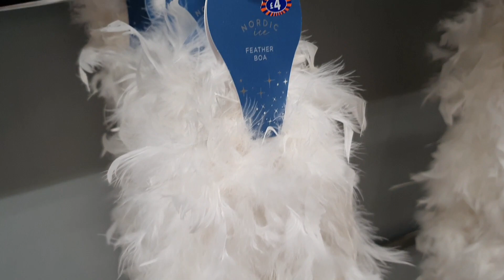Sew Unique - Vlogmas Day 5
Hello and welcome to Vlogmas 2022.

My vlogs are all about my daily life, work, the highs and the lows and lots of crafting. Mainly sewing, cross stitch, knitting, a bit of crochet, food preserving and some other crafts. Maybe a few tutorials and family life.
Julie x

Sew Unique,
Wath Plaza,
2 Sandygate,
Wath-upon-Dearne,
Rotherham,
South Yorkshire
S63 7LW